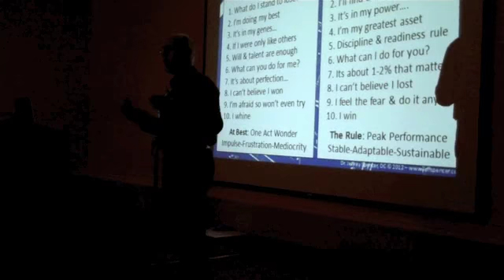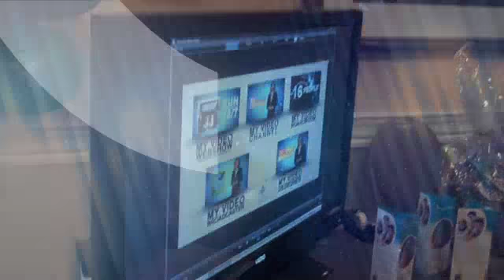Napa County Chiropractic Assn 2012